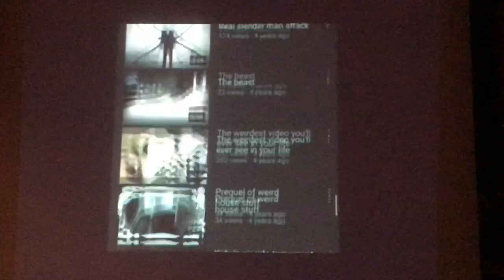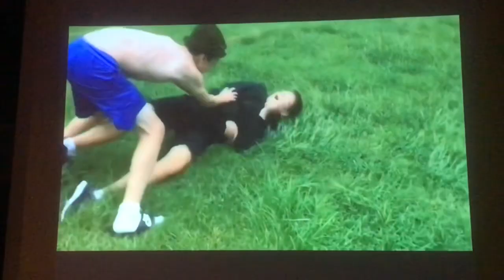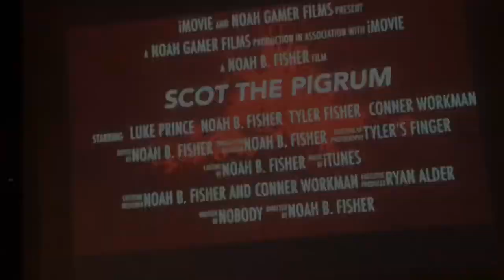NRHS’S ROMEO AND JULIET